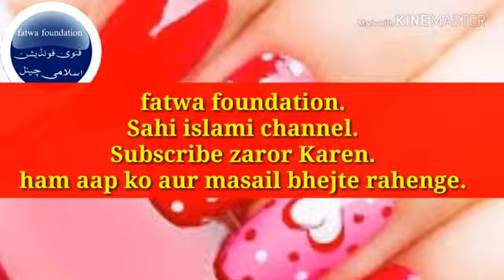lipstic or nailpolis k masail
islamic mashail